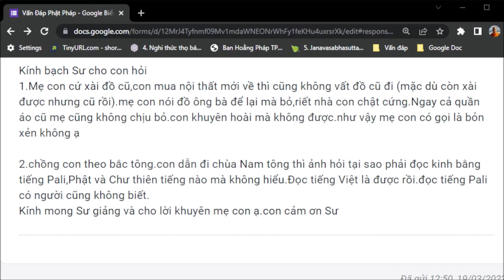1187. Tụng Pali làm gì?